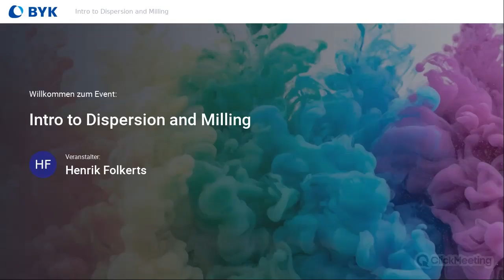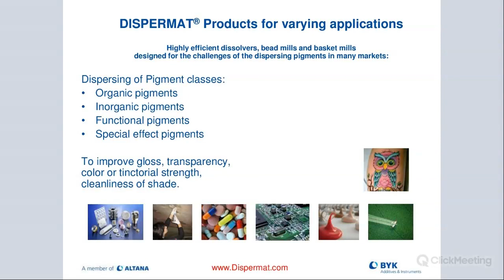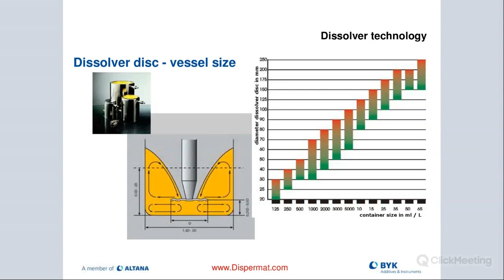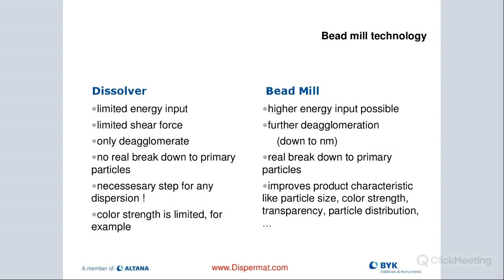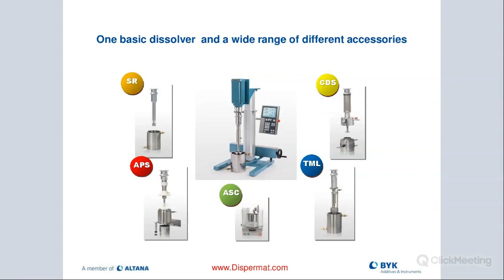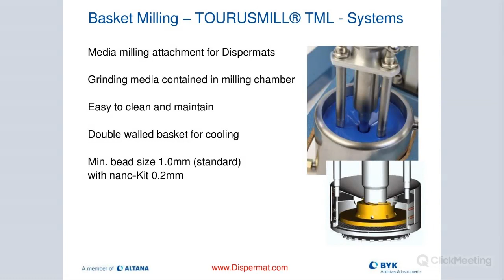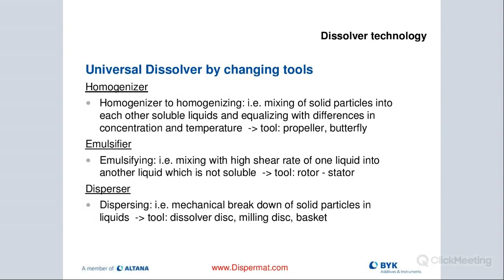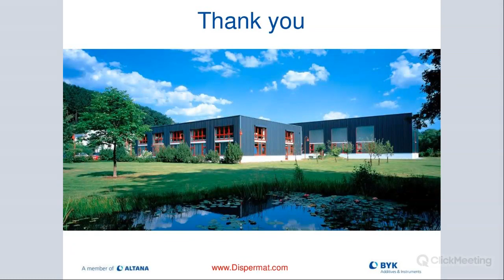2022 02 24 Intro to Dispersion and Milling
An in-depth review by Business Line Manager - Dispersion, Andreas Stummer.